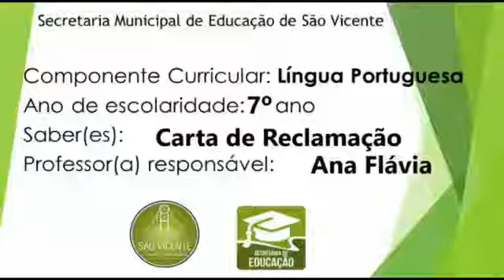7º ano - Língua Portuguesa - Vídeo 03 - Carta de reclamação